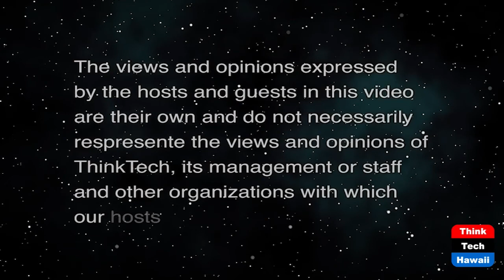Armed Services YMCA (Military In Hawaii)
Supporting Hawaii’s Military Communities.  The host for this show is Jay Fidell.  The guests are Laurie Moore and Randi Jeung.

The support and work of the Armed Services YMCA (ASYMCA) throughout the year and especially during the holiday season.